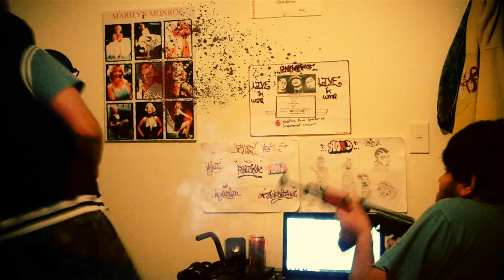New School Rappers and Music Suck !!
Hey Guys I'am tired of 2012 B*shit Music and rappers so I made something that I want to do to the artist this days !! It is all about money now !! Justin Bieber is a fuking homo making money of pre teen bitches !
but the girls don't  know but oh well I'am sticking to old music (:

The Sick Violin Beat was Produced By Kai Engleman / Inhalati / Hood To Handle Beats

Enjoy ! PBJ PRODUCTIONS